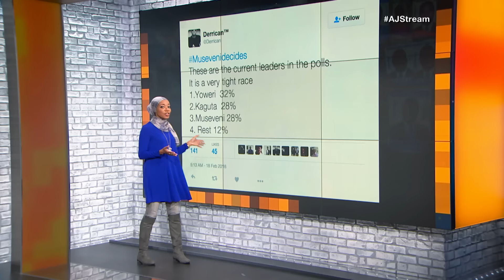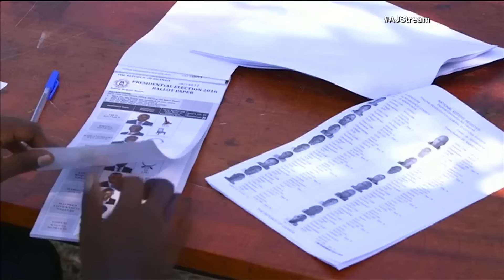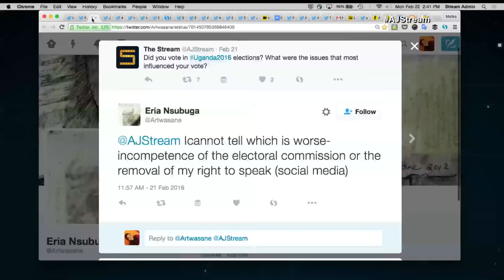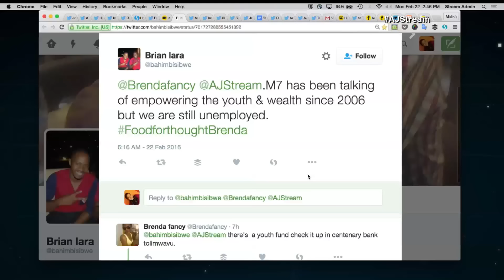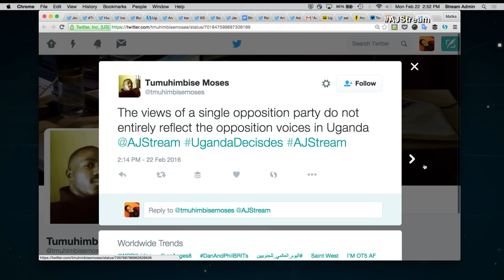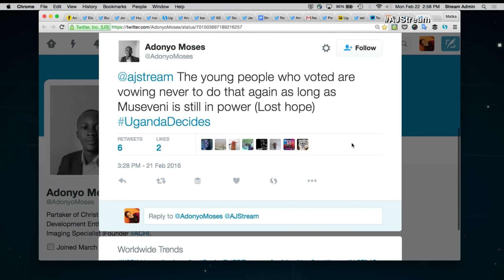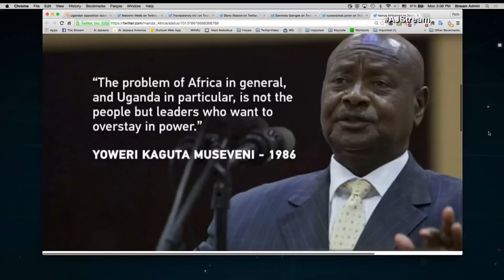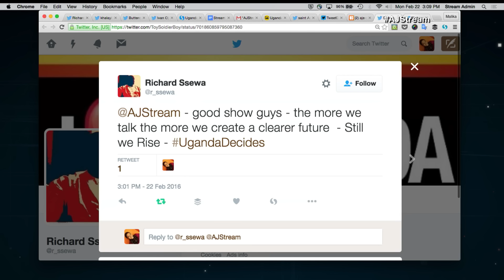Uganda’s Museveni wins, again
On The Stream: How will President Museveni’s election victory shape the future of young Ugandans?

Joining this conversation:

Irene Ikomu @miss__rizzy
Coordinator, Parliament Watch Uganda

Bebe Cool @BebeCoolUG
Ugandan Musician

Andrew Karamagi @karamagi_andrew
Lawyer and activist

TMS Ruge @tmsruge
Ugandan Entrepreneur

Thumbnail: Uganda's long-time President Yoweri Museveni waves to supporters from the sunroof of his vehicle as he arrives for an election rally at Kololo Airstrip in Kampala, Uganda on Tuesday, February 16, 2016. (AP/BEN CURTIS)